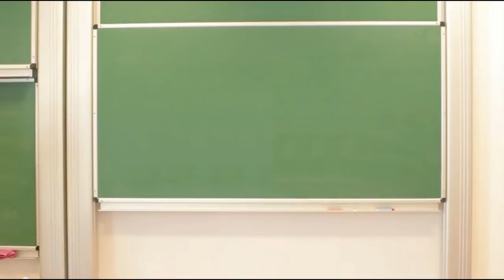Jak widelec zmieniał swój kształt?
Czy dzisiejszy widelec wygląda tak samo, jak w dawnych czasach? Jak zmieniał się wygląd, kształt i funkcje sztućców na przestrzeni wieków? Film jest częścią scenariusza: "Co jedzono na dworze królewskim?"

W filmie występuje dr Dagmara Adamska z Instytutu Historycznego Uniwersytetu Wrocławskiego.

Jesteśmy organizacją non - profit, rozwijającą kreatywność uczniów. Zobacz nasze działania